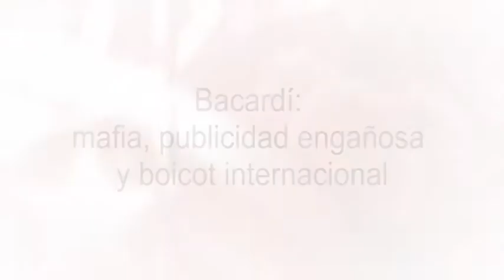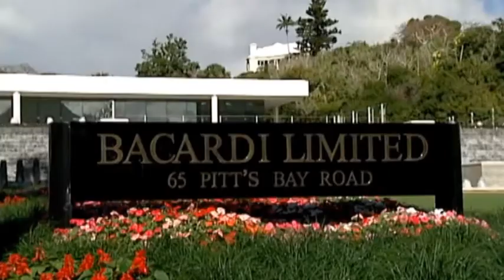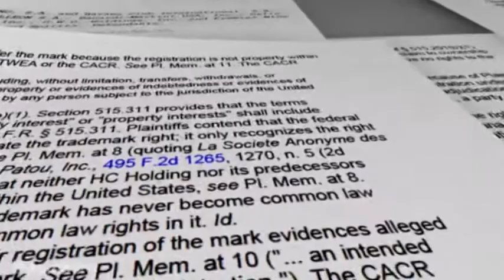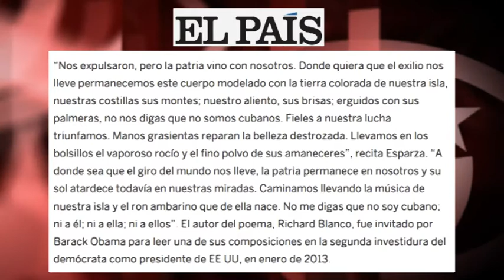Bacardí: mafia, publicidad engañosa y boicot internacional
La raíz cubana de un ron que Bacardí comercializa de manera fraudulenta -solo en EEUU- con la marca robada `Havana Club´ -y fabricado en Puerto Rico- es nula. Pero para arreglarlo está… la publicidad. Una gran campaña, creada por la agencia BBDO de Nueva York y protagonizada por un conocido actor de cine, trata de convencer al público estadounidense de una enorme mentira.